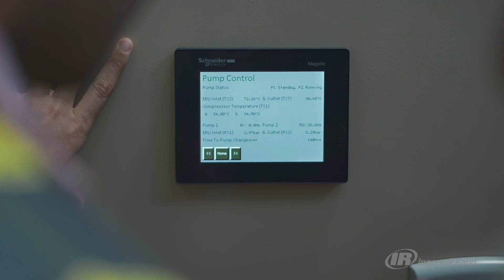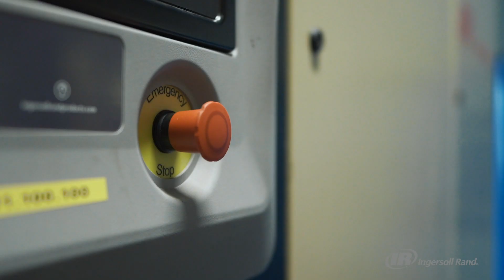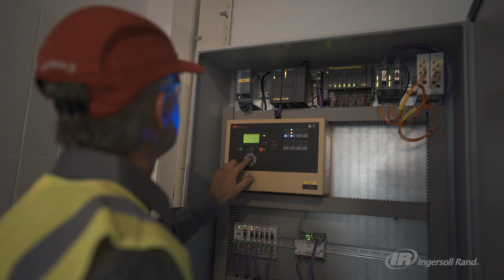Ingersoll Rand Energy Recovery Systems Improve Energy Efficiency and Reduce Operating Costs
See how Ingersoll Rand Energy Recovery Systems helped a customer recover wasted energy, reduce operating costs, significantly improve efficiency and achieve their energy efficiency goals.